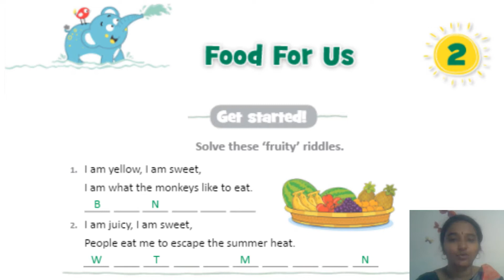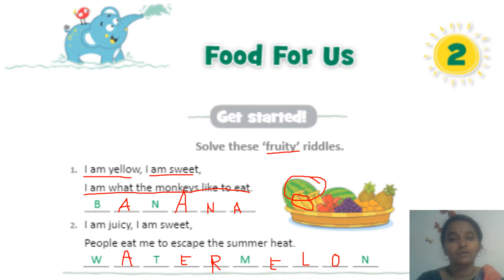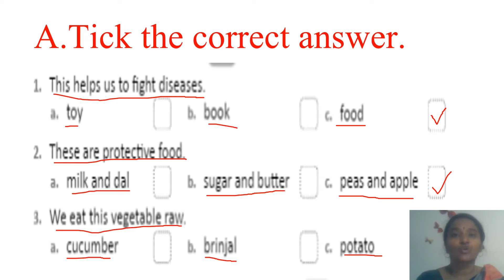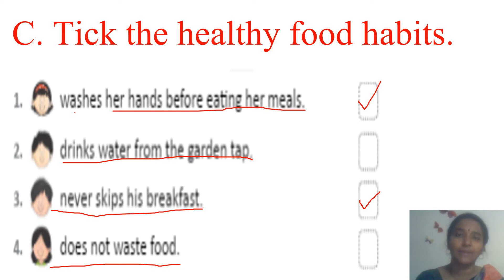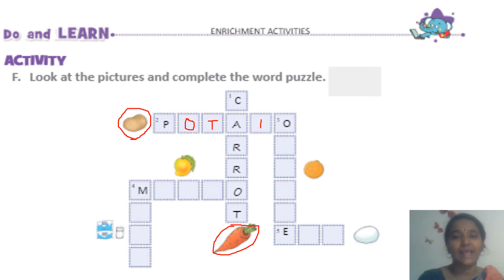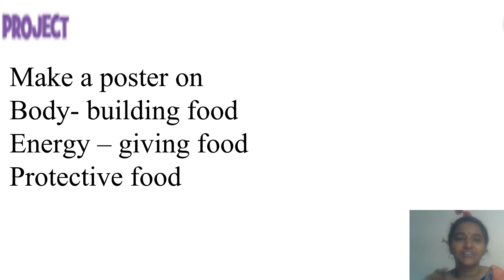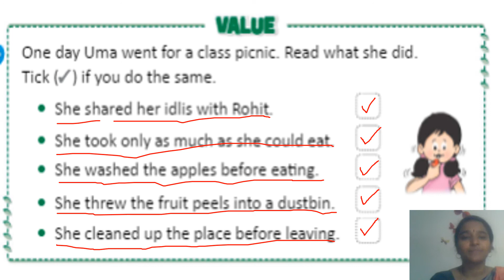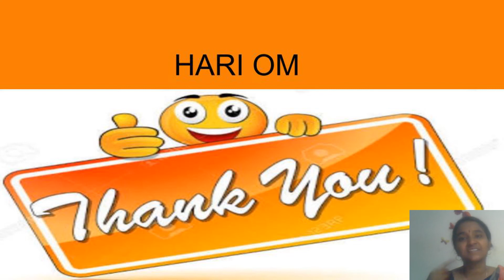GVKCV : Food for us part 3(CLASS 2)